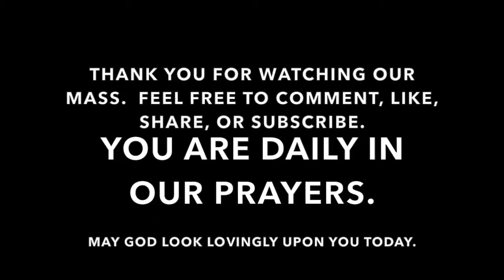Mass for Wednesday, November 16, 2016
Mass for Wednesday of the Thirty-Third Week of Ordinary Time.